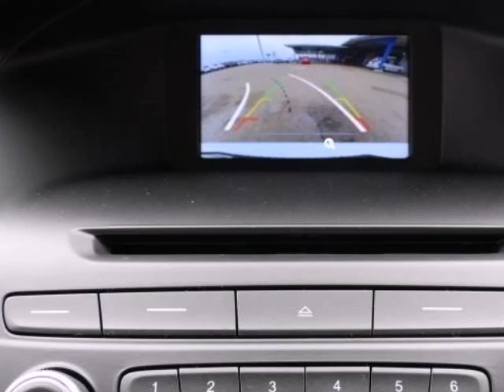2015 Ford Focus 4dr Sdn SE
2015 Ford Focus 4 Door Sedan SE
Stock Number: FL230843
VIN: 1FADP3F28FL230843

Randall Noe Commerce Auto Group presents this 2015 Ford FOCUS 4 Door Sedan SE. Represented in WHITE.Warranty Information:Purchase this Ford with confidence knowing it is backed with a 36 month / 36000 mile warranty.The Word Around Town:The Ford Focus is a small car that offers a number of features otherwise seen in larger or more luxurious vehicles. For instance, the Focus is the first vehicle in its class to offer Active Park Assist, which can actually guide and steer the car into a parking space if the driver moderates speed with the brake. It's also the first small car to offer Ford's MyFord Touch system, which relies on a sophisticated touch-screen system and has advanced voice-command features and can even provide Wi-Fi for the car and the area surrounding.Technology aside, the new Focus stands out from the class for its excellent handling and poise, sporty driving feel and impressive fuel economy.Options and Safety Features:Nicely equipped with ABS And Driveline Traction Control, Airbag Occupancy Sensor, Curtain 1st And 2nd Row Airbags, Driver Knee Airbag, Dual Stage Driver And Passenger Front Airbags, Dual Stage Driver And Passenger Seat-Mounted Side Airbags, Electronic Stability Control (ESC), Low Tire Pressure Warning, Mykey System -inc: Top Speed Limiter, Audio Volume Limiter, Early Low Fuel Warning, Programmable Sound Chimes and Beltminder w/Audio Mute, Outboard Front Lap And Shoulder Safety Belts -inc: Rear Center 3 Point, Height Adjusters and Pretensioners, Rear Camera, Rear Child Safety Locks, Side Impact Beams.Awards And Accolades:IIHS Top Safety PickRandall Noe Commerce Auto Group WE WILL BEAT ANY DEAL!At Randall Noe Commerce Auto Group our goal is to provide you with an excellent vehicle purchase and ownership experience. For the finest in personal customer service, please contact the Internet Department directly through this website.Also, please note, we take great care to keep our listings up to date, however our inventory changes daily and not all inventory is online. If you do not see what you are looking for, then please call.We look forward to providing you with excellent customer service and welcoming you as a Randall Noe Commerce Auto Group client.You can reach us at or by visiting us call us for more information. Pricing may include all available discounts and rebates and may not include dealer added equipment which may result in additional charges. Pricing may include all available discounts and rebates and may not include dealer added equipment which may result in additional charges. Pricing may include all available discounts and rebates and may not include dealer added equipment which may result in additional charges. Pricing may include all available discounts and rebates and may not include dealer added equipment which may result in additional charges. Pricing may include all available discounts and rebates and may not include dealer added equipment which may result in additional charges. Pricing may include all available discounts and rebates and may not include dealer added equipment which may result in additional charges. Pricing may include all available discounts and rebates and may not include dealer added equipment which may result in additional charges. Pricing may include all available discounts and rebates and may not include dealer added equipment which may result in additional charges. Pricing may include all available discounts and rebates and may not include dealer added equipment which may result in additional charges.